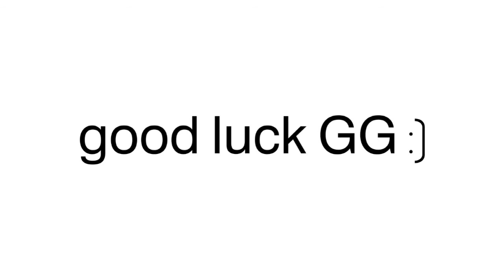𝖳he first .... comment will get pinned